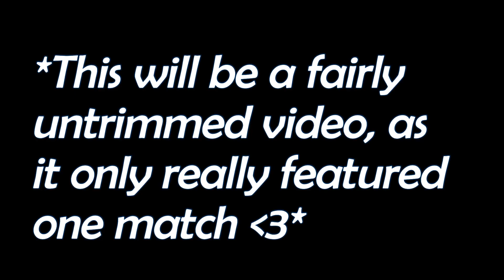MOZAMBIQUE ROUND!? | Apex Legends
Self Explanatory. Enjoy!